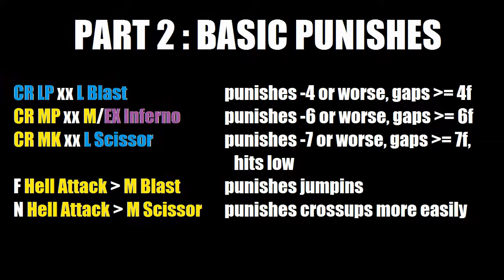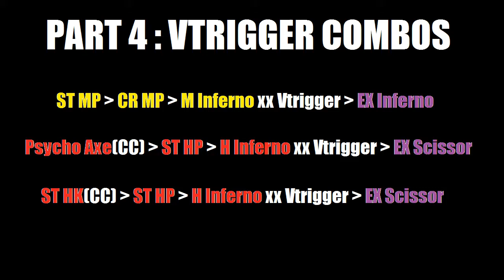(SF5 - M. Bison) Bison Fundamentals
Part 1, this video, describes the most basic things that every Bison should have in his Toolset.

Things covered : Aerial Defense, Basic Punishes, Basic Combos, Vtrigger combos, and Neutral tools.